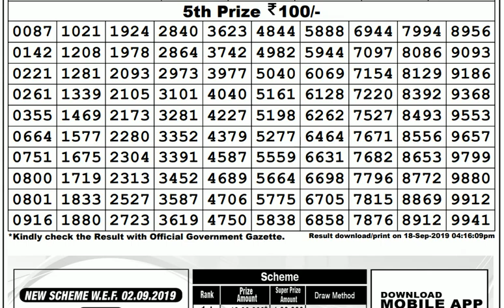Lottery Live I Lottery Results I Sombad Lottery 11.55am 04.00pm 08.00pm gdn